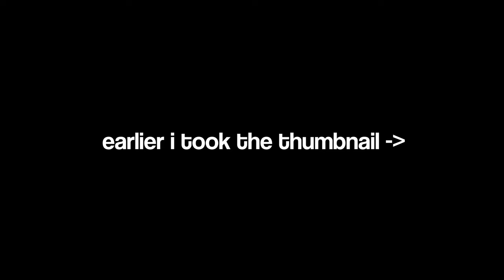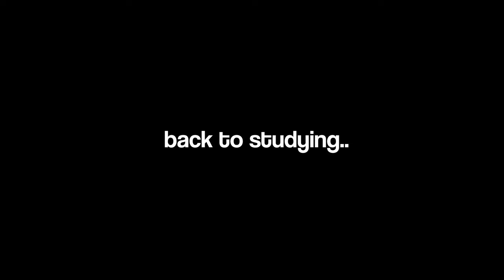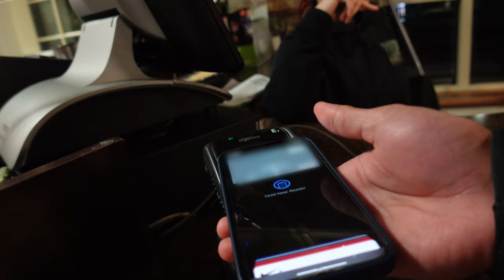Finals Week at Wake Forest University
This is how my FINALS WEEK went!!

Philippians 4:13

If you enjoyed this video of my finals week & would like to see more college content in the future, SMASH that like button and click that subscribe button to help me create better content for you guys!